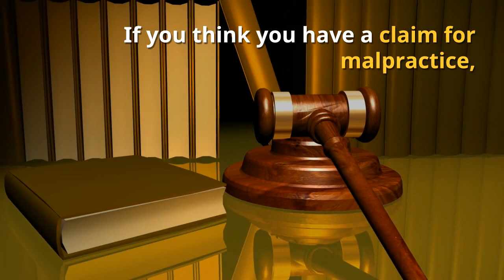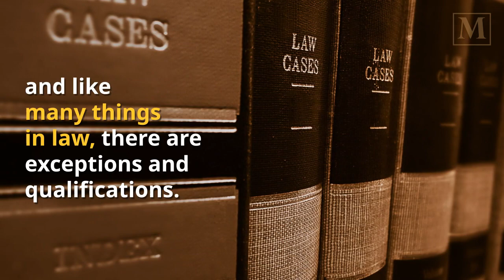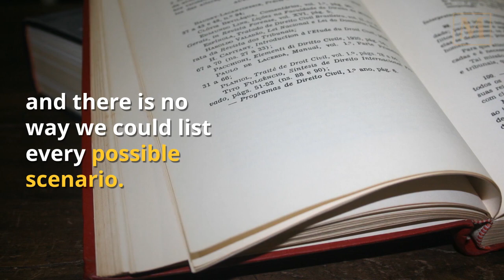What is the Statute of Limitations on a Legal Malpractice Case?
The Statute of Limitations prevents us from filing suit on cases that happened too long ago. Learn more about the process.